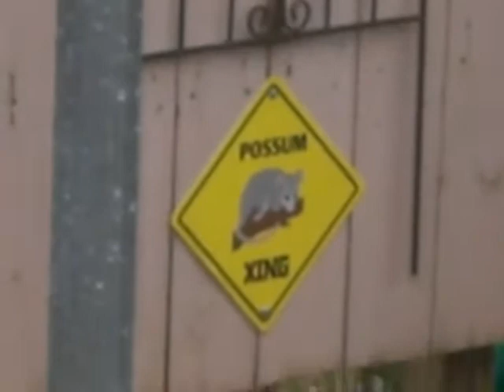Possum crossing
Early about 9 AM